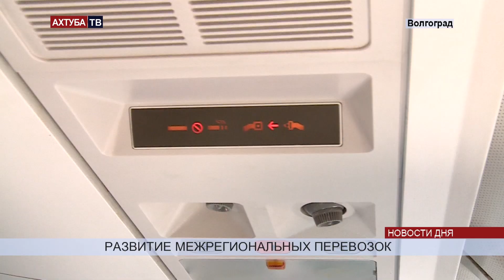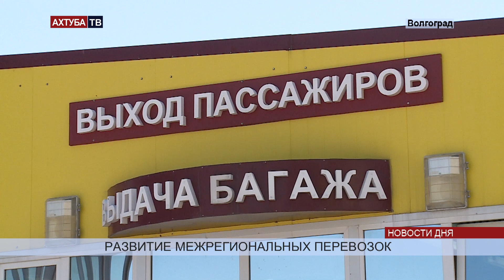Как добраться из Волгограда до Минеральных Вод за 40 минут